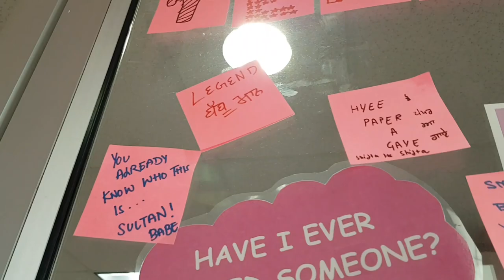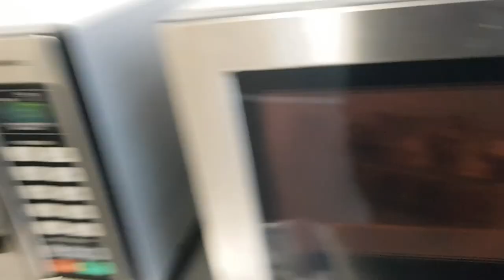Student Life at BCIT || CANADA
Hey everyone!! I hope you all are doing absolutely amazing. So after a really long time, your boy got time and motivation to make a video. Anyways guys enjoy this little informative video of how the life of a BCIT student looks like. And if you are one of them, then you know what I mean.

For any Questions or queries ... Dm and